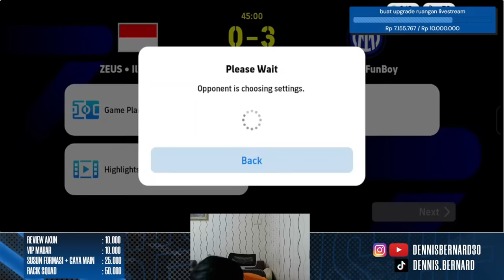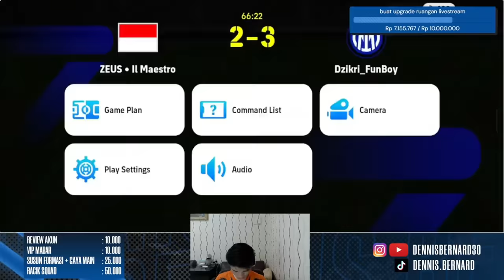EPIC COMEBACK AGAINST PRO !!! | eFootball Mobile 2024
Rencana disini gue akan sharing-sharing tips and trick mengenai eFootball dan juga konten-konten lainnya seputar eFootball.

The Sandbox: STY Avatar Collection, bisa cek dibawah ini ya:
Shin Tae-yong Avatar Collection Detail:
Bantu support semua social media gue ya biar semangat ngonten terus!